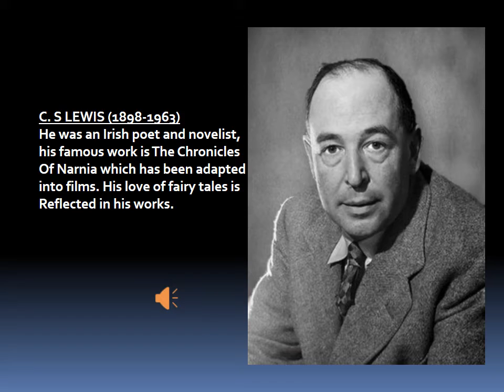CLASS 4/ENGLISH 2/TURKISH